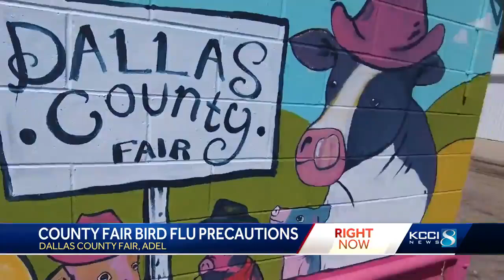Amidst bird flu concerns, county fair leaders confident in livestock exhibits